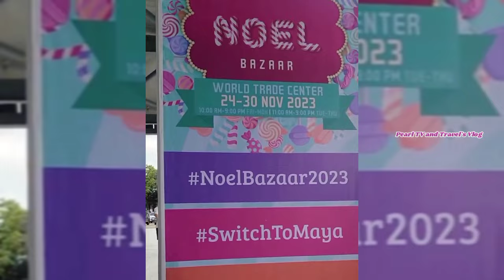BASH is at WORLD TRADE CENTER!!BEA ALONZO dinala SA NOEL BAZAAR and Kanyang Product Creation na BASH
Wow Queen Bea Alonzo Dinala SA World Trade Center Ang Kanyang Product Creation na BASH... Congratulates Our Queen,,,More Success to Come